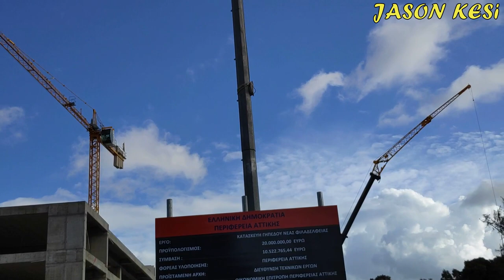Έργα για το γήπεδο της ΑΕΚ 9/12/2020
Καλησπερα σε ολους τους ΑΕΚτζηδες! Ξεπερασαμε τις 10000 Καρτες Φιλαθλου αδελφια και μπραβο για την στηριξη ολων μας στην Ερασιτεχνικη!
Επομενος στοχος ειναι οι 15000, οποτε παμε το πιασουμε και αυτο!! Απο εδω μπορουμε να πάρουμε την καρτα μας ολοι μέσω ιντερνετ, με εύκολη διαδικασία 5 λεπτών!
Συνεχιζονται τα εργα στην Ν.Φιλαδελφεια και σημερα, τοσο στο γπεδο οσο και στην υπογειοποιηση, παμε να τα δουμε:

( 00:43 ) Νοτια συνεχιζεται η τοποθετηση των φεγγιτών στο γηπεδο, οπως βλεπουμε εχουν τοποθετηθει οι περισσοτεροι στην ευθεια γραμμη του γηπεδου και οπως και στην βορεια και στην ανατολικα πλευρα θα μείνουν τα καμπυλωτα τμηματα για το τελος!
Ενω παραλληλα στο εξωτερικο κτήριο καθαριζεται ο 3ος οροφος απο τα μαδερια και τα μπετοφορμ!
ΟσOν αφορα την υπογειοποιηση εχει ξεκινήσει το σκαψιμο για το τμημα την μικρης υπογειοποιησης που θα παιρναει κατω απο την μεγαλη, ενω στο υψος της εκκλησιας δεξια και αριστερα τοποθετουνται γεωυφασματα στις πασαλοπειξεις! Στην στροφη
τοποθετουνται νεες σκαλωσιες για την κατασκευη του επομενου τμηματως της καλυψης της υπογειοποιησης, ενω στο τμημα που ηδη εχουν τοποθετηθει μπετοφορμ εχουν ξεκινησει τα σιδερωματα! Επισης δυτικα βλεπουμε καποιες τρυπες στον δρομο, οπου δεν ξερω γιατι εγιναν, αν ξερει καποιος να μας πει!

( 10:34 ) Δυτικα περα απο εσωτερικες εργασιες εχουμε το στοκαρισμα των υπολοιπων εξωτερικων τοιχιων σιγα σιγα, ενω εργασιες γινονται και στα υπογειο νοτιοδυτικα!

( 11:58 ) Βορεια εχουμε σοβατισματα στο ισόγειο και στο υπογειο, ενω βλεπουμε οτι εχει τοποθετηθει και δικτυο μόνιμης πυροσβεσης στους οροφους!

( 14:10 ) Ανατολικα καθαριζεται ο χωρος του τμηματος της καλυψης που σκυροδετηθηκε την προηγουμενη εβδομαδα και προς το παρον οι εργασιες για την υπογειοποιηση θα προχωρησουν προς την Φωκων ωστε να τελειωσει αυτο το τμημα να εξυπηρετησει και τις εσωτερικες εργασιες του γηπεδου που θα γινουν αργοτερα και χρειαζεται
η προσβαση των φορτηγων μεσω της πυλωνιας οδου!
Σε οτι αφορα το γηπεδο τοσο νοτια οσο και βορεια της ανατολικης πλευρας που εχουν τοποθετηθει οι στρωτηρες εχει ξεκινησει η τοποθετηση τσιμεντοσανιδων, ενω εχουμε εργασιες και στις σουιτες με τριψηματα κλπ οσο και στα υπογεια που υπαρχει η περισσοτερη δουλεια! Επισης στο ισόγειο τοποθετουνται και οι κεντρικές ηλεκτρολογικές εγκαταστασεις!